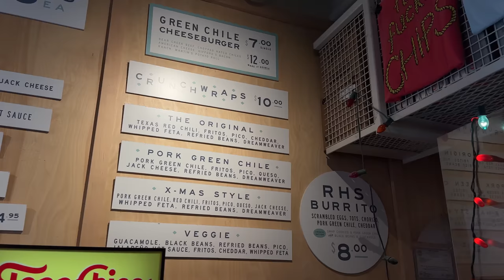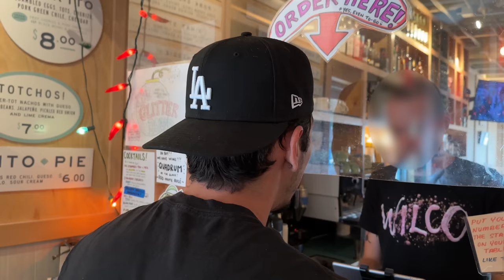Eating at The Most Popular Nashville Restaurant...(Taco Bell Copycat)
NEW SONG OUT ON JUNE 9TH!!

Location: 305 Arrington St
United States